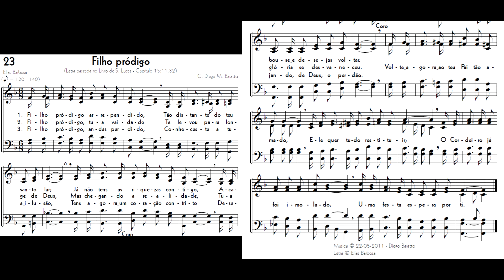Filho pródigo - Composição de amigo! Strings - Teclado Yamaha PSR S670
Olá, pessoal! Tudo bem com vocês? Segue mais um hino composto por colegas meus: C. Diego M. Baratto & Elias Barbosa... espero que gostem! xD